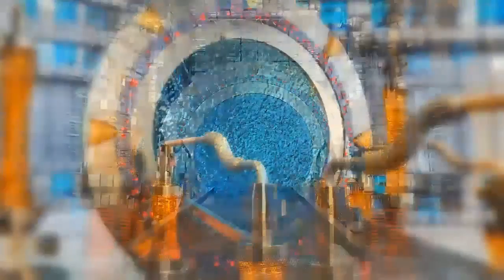GALACTIC FEDERATION IN THE RIGHT DIRECTION GREATEST GIFTS